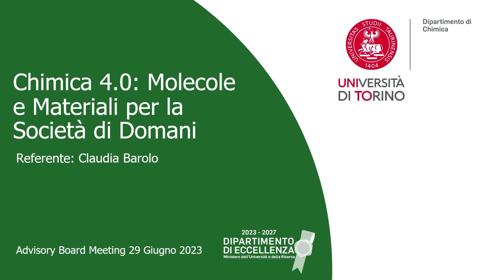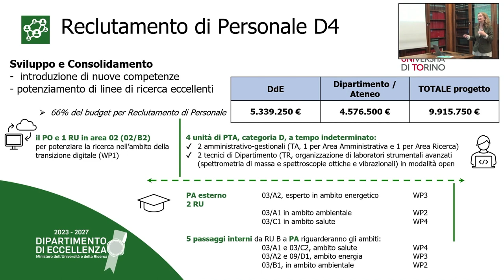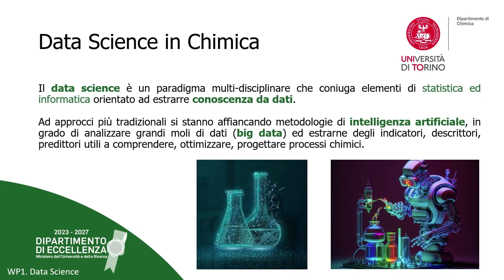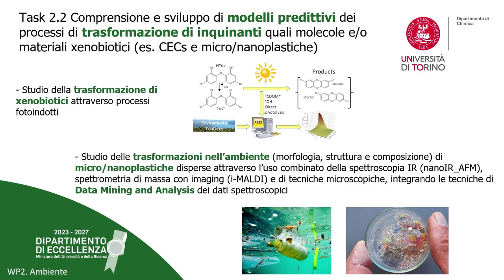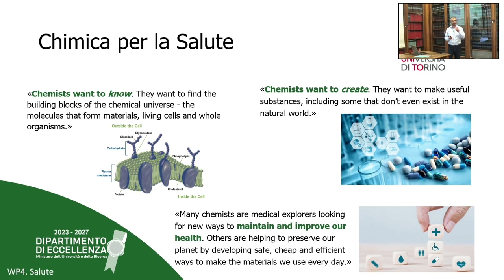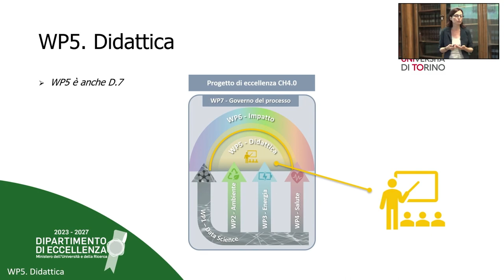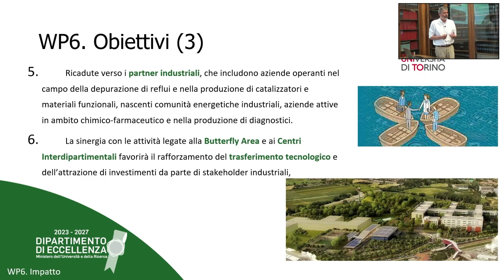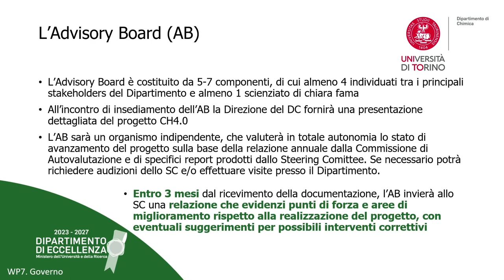Chimica 4.0 - Presentazione Progetto dell'Advisory Board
Presentazione del progetto di Eccellenza Chimica 4.0 all’Advisory Board, un importante organo di gestione, composto da esperti in campi diversi.
L'Advisory Board del progetto di eccellenza avrà il compito di vegliare sul nostro operato suggerendo miglioramenti ed eventuali cambi di direzione necessari alla perfetta riuscita del progetto.